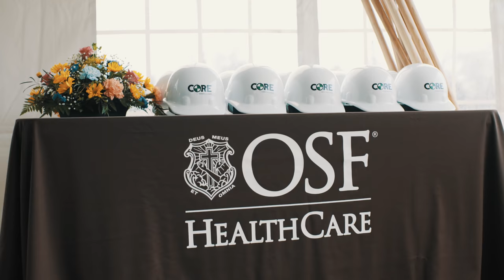Health Care on a Mission | OSF HealthCare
At OSF HealthCare, our Mission is to serve persons with the greatest care and love in a community that celebrates the Gift of Life. Are you ready to find a way to re-imagine health care? Learn more about joining our Mission at osfcareers.org